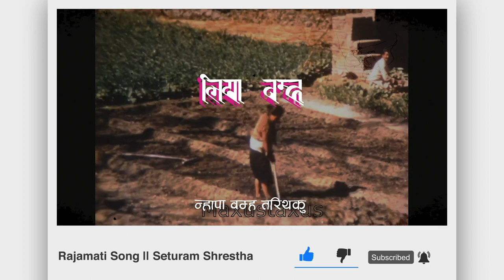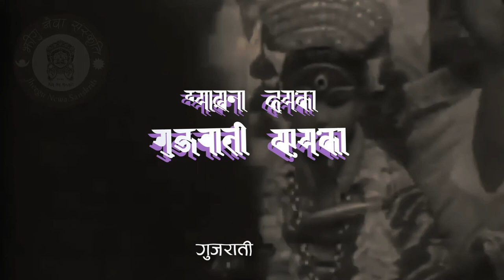Rajamati Song (Original)|| History in Nepali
Rajamati Song

Song by:
Seturam Shrestha

Voice: Nian